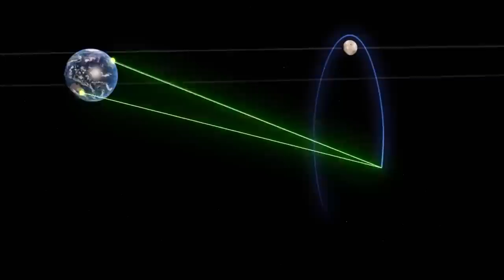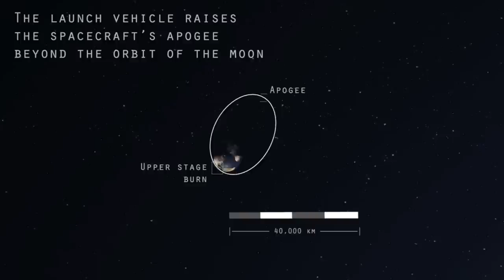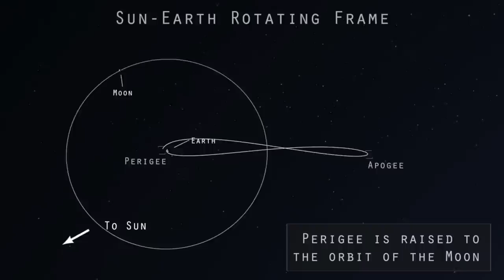LA PEQUEÑA SONDA CAPSTONE DE LA NASA SE QUEDA EN SILENCIO EN SU CAMINO A LA LUNA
El equipo de CAPSTONE está trabajando para comprender el problema y cómo solucionarlo.